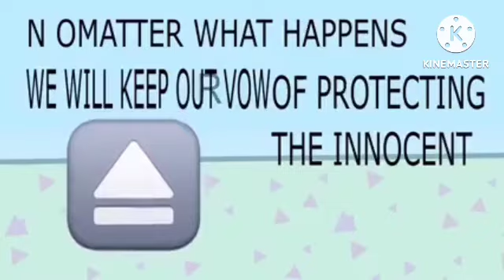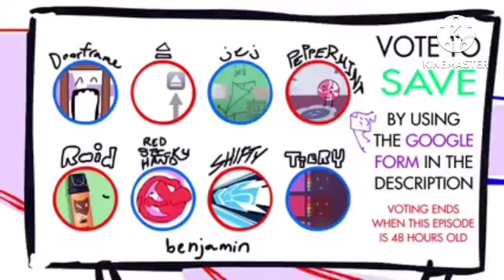Deep fried animatic battle 1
AB made by GagOfGreen